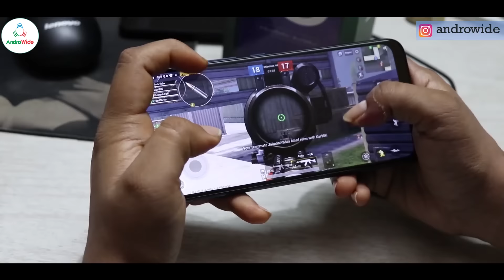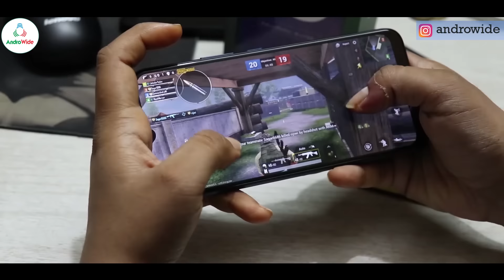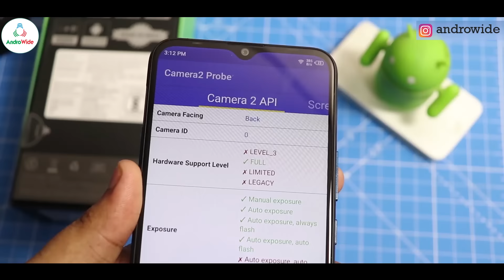INFINIX Hot 8 FULL Review in HINDI 🔥✅ With PROS And CONS | Best Device in 6999?💰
to dosto aaj ke apne is video me hum karne wale hai full review infinix hot 8 device ka, jo ki 6999 me aane wala ek kamaal ka device hai, lekin kya sach me ye sabse best hai?

Credits